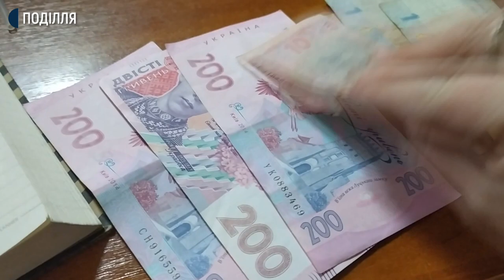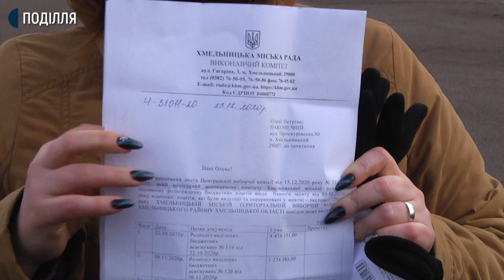У Хмельницькому члени ТВК подали чергову заяву до прокуратури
Члени Хмельницьких дільничних виборчих комісій за роботу на місцевих виборах в жовтні цього року отримали 617 гривень. Головам комісій виплатили три тисячі 200 гривень. Про це розповіла секретарка дільничної виборчої комісії за номером 68-15-22 у Хмельницькій санаторній школі Олена НаконЕчна. Яка каже: обіцяли на дві тисячі більшу платню та премію. Але обіцяного не отримали.